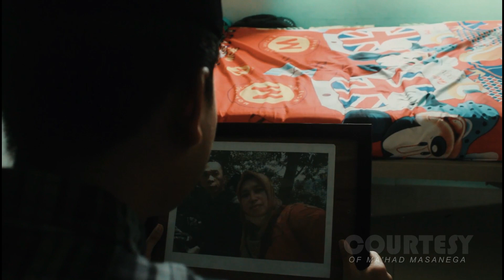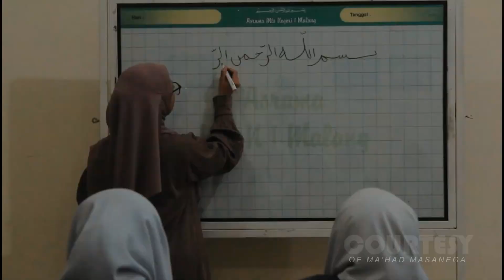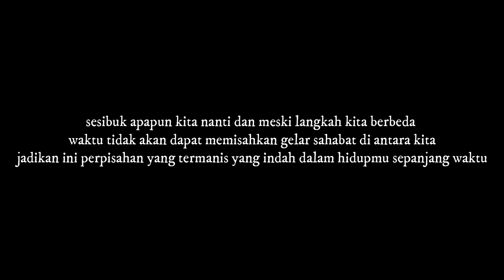AKWARAGA 22 | Titipan | Karya Santri Ma'had Masanega lulusan 2022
film pendek karya santri Ma'had Masanega angkatan 2020